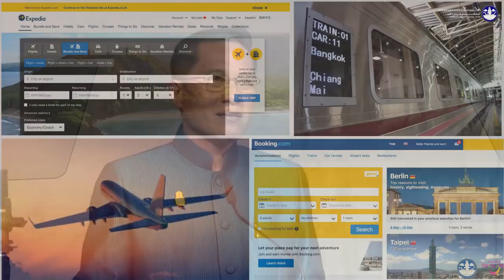Speeh By H.E.Weerasak Kowsurat Minister Of Tourism and Sports ITB2018